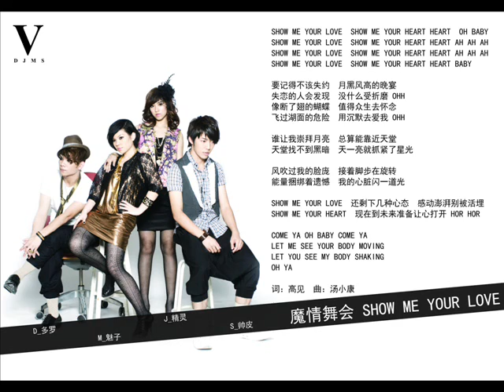V 魔情舞会 SHOW ME YOUR LOVE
SHOW ME YOUR LOVE  SHOW ME YOUR HEART HEART  OH BABY
SHOW ME YOUR LOVE  SHOW ME YOUR HEART HEART AH AH AH
SHOW ME YOUR LOVE  SHOW ME YOUR HEART HEART BABY

要记得不该失约  月黑风高的晚宴
失恋的人会发现  没什么受折磨 OHH
像断了翅的蝴蝶  值得众生去怀念
飞过湖面的危险  用沉默去爱我 OHH

谁让我崇拜月亮  总算能靠近天堂
天堂找不到黑暗  天一亮就抓紧了星光

风吹过我的脸庞  接着脚步在旋转
能量捆绑着遗憾  我的心脏闪一道光

SHOW ME YOUR LOVE  还剩下几种心态  感动澎湃别被活埋
SHOW ME YOUR HEART  现在到未来准备让心打开 HOR HOR

COME YA OH BABY COME YA
LET ME SEE YOUR BODY MOVING
LET YOU SEE MY BODY SHAKING
OH YA

词：高见  曲：汤小康